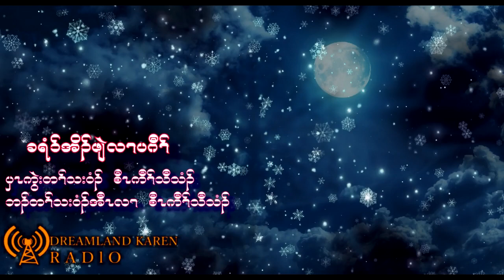Karen Christmas song 2022 3